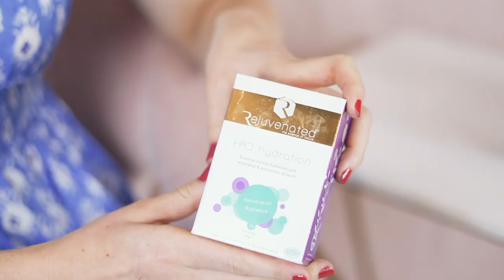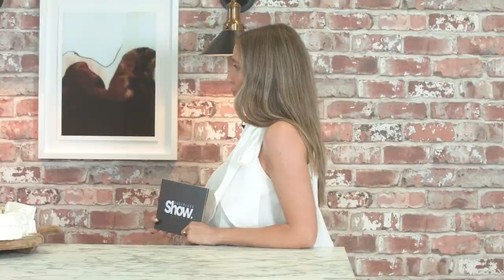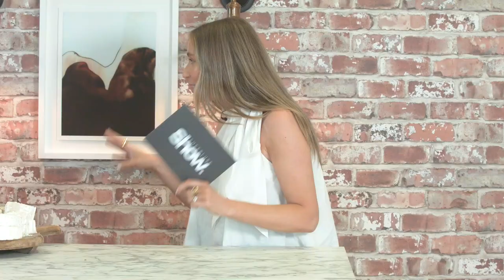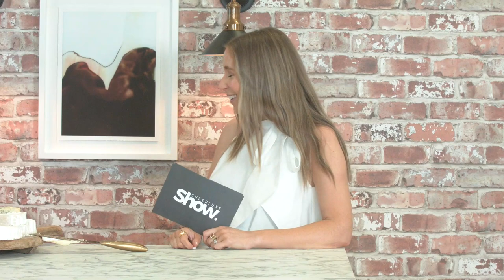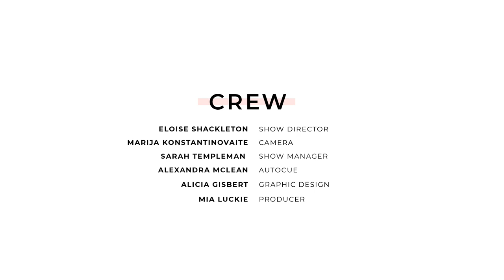& Other Stories Unboxing & Try On | SheerLuxe Show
Charlotte Collins,  Tor Cardona & Harriet Russell are chatting their favourite online live performances, and reflecting on our favourite summer events. Toria Smith and Catherine Callaghan, founders of grazing table sensations Grape and Fig are here to tell us about their success and show us how to make a seriously delicious grazing platter, ideal for entertaining over the next few months. Lu and Charlotte are doing an & Other Stories unboxing, so expect some stylish new season purchases, plus the second installment of Tor’s wellness series is here - talking you through the best supplements to help you detox.

STORIES UNBOXING

What The Team Wore

Tor:
Top | old Uterque